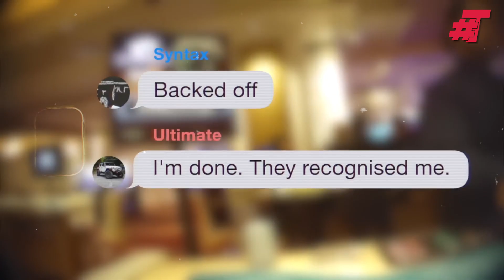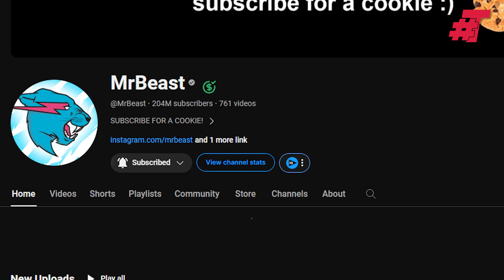MrBeast $1 vs $10,000,000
This is the path of MrBeast's YouTube Stardom